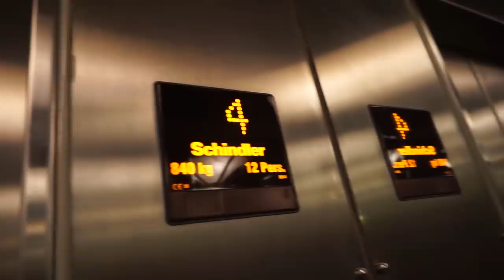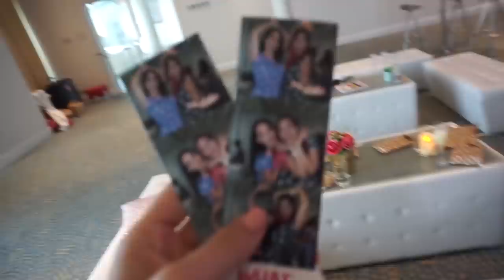PIJAMADA SECRETA con WHAT THE CHIC y ESTO PASÓ | Dolce Didi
Tuvimos una PIJAMADA SECRETA con Katy de What The Chic junto a algunas amigas y ESTO PASÓ...